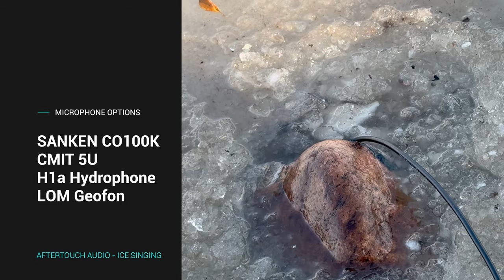Ice Singing - Arctic Ice Lasers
Ice Singing or Ice Squeaking is a phenomenon that occurs because rock or other objects impact the ice causing vibrations to travel through the frozen surface, creating a high-pitched sound that can resemble the sound of lasers. The exact sound can vary depending on the size and speed of the rock, the condition of the ice, and other factors, but it is a unique and captivating auditory experience.

WHAT CAUSES ICE SINGING OR ICE SQUEAKING:
The laser-like sound that is made when you skip a rock across the frozen lake is a result of something called acoustic dispersion. A single sound – striking the ice with a rock, is made up of vibrations of lots of different frequencies. There are high frequencies, low frequencies, and everything in between. After the rock hits the ice, those vibrations move outwards away from the source through the ice, but the higher-frequency vibrations go faster than the lower-frequency ones. The more ice they travel through, the more spread out they get, and because the higher frequency vibrations travel faster, they reach your ears first and then the lower vibrations, resulting in the PEWWwwww sound.

⏱Time Stamps⏱

0:00 - Intro